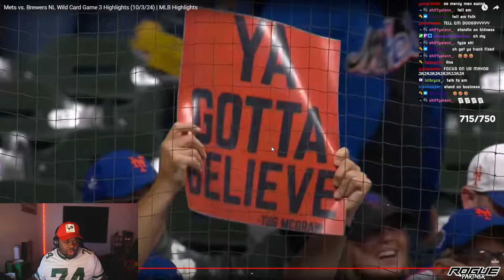JuJuReacts To New York Mets vs Milwaukee Brewers | 2024 Full Game Highlights | GAME 3